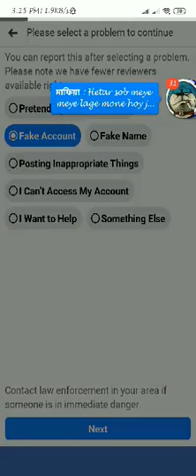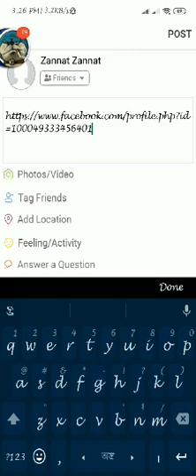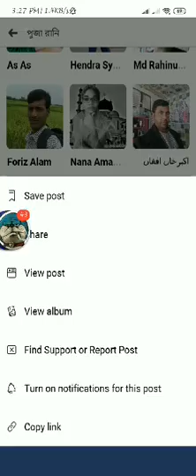যেভাবে অন্য জনের ফেসবুক আইডি খুব সহজে নষ্ট করবেন। how to report facebook idi 2020